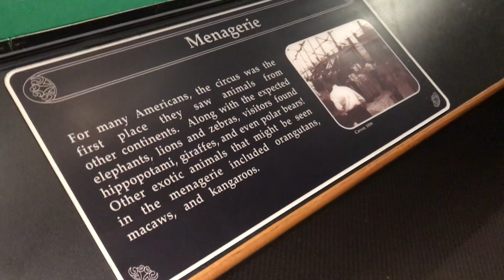Circus Miniature - The Big Show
42,000 circus-related objects on display.